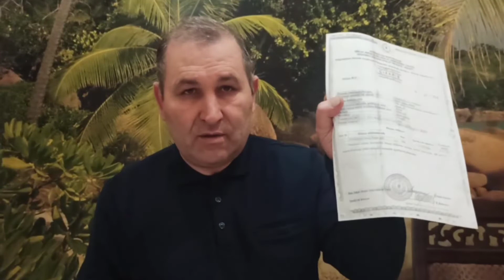“REA” MMC Qarabağ qazisinin evini zorla əlindən alır